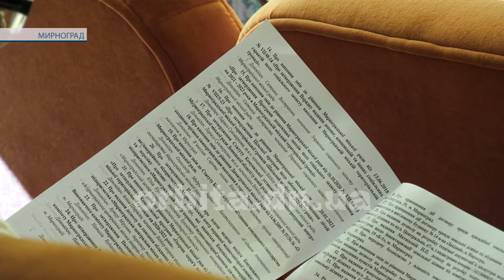У Мирнограді пройшла чергова сесія